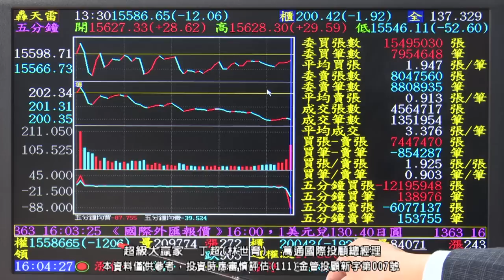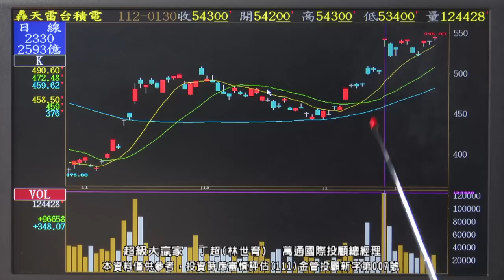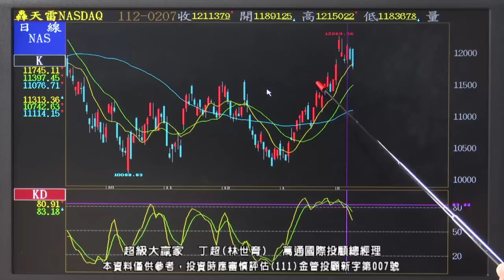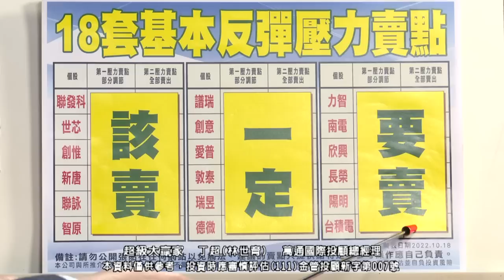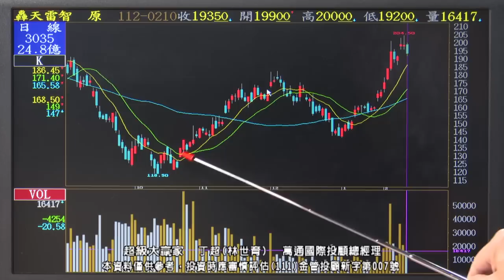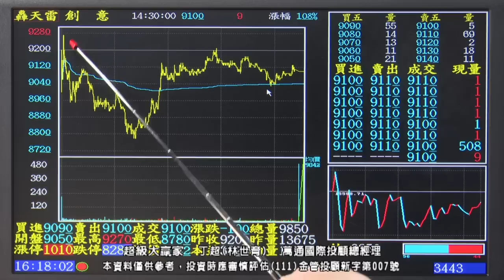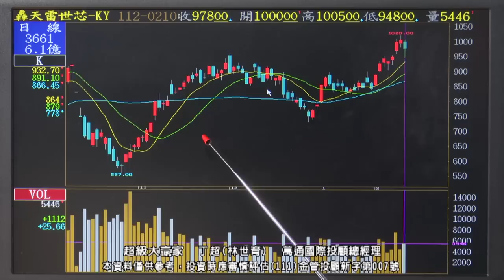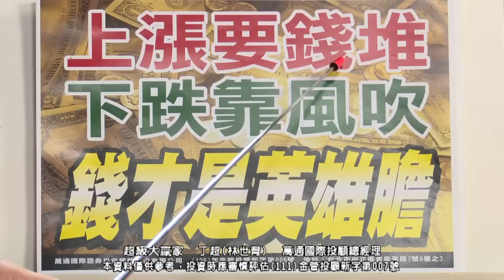20230210 1800 丁超 超級大贏家